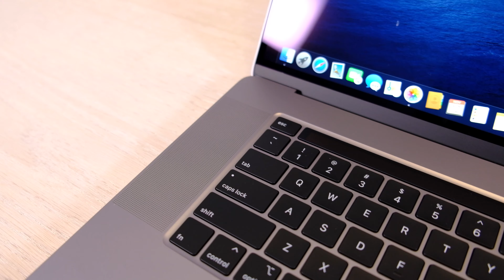MacBook Pro 16 inch First Impression with New Magic Keyboard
First Impression of 16-inch MacBook Pro's new Magic Keyboard.

2019年11月13日発表のMacBook Pro 16インチに搭載されたMagic Keyboardのデモです。これまでのバタフライキーボードに比べ、しっかりとした打鍵感、そして静かでしっとりとした音は質感が高まったと感じます。